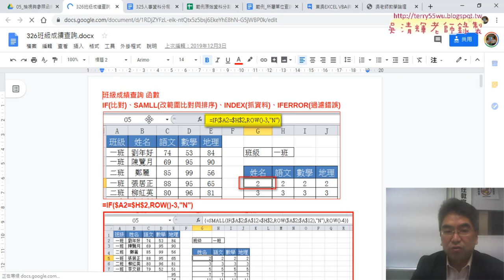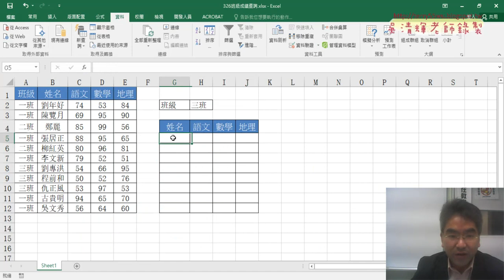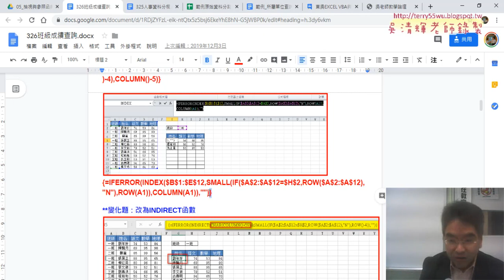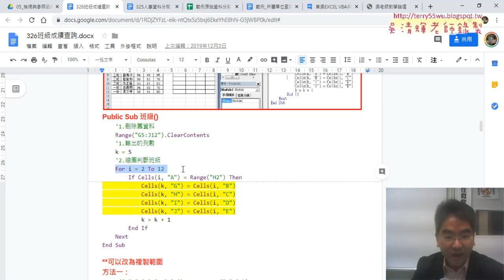01 班級成績查詢用公式太複雜